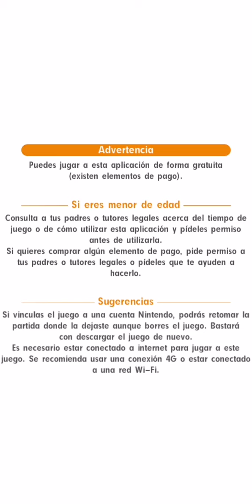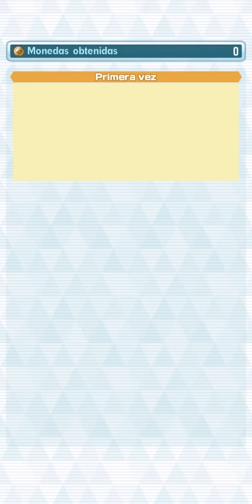la entrenadora de aura y patinadora de kalos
What happened, how about this I am train, welcome to pokemon masters ex on our last occasion we defeated wignona but after defeating her the girl decided that the best thing was to enter a training arch before challenging our next challenge for the wpm medal for what she does not know the initials world pokemon master tournament alias wpm but anyway we will see how some people look ridiculous for trying to show off in front of a girl

Que hubo que tal esta yo soy train sea bienvenido a pokemon masters ex en nuestra ultima ocasion derrotamos wignona pero despues de vencerla la chica decidieron que lo mejor era entrar un arco de entrenamiento antes desafiar nuestro proximo reto por la medalla wpm para lo que no sabe la sigla world pokemon master tournament alia wpm pero en fin veremos como alguna gente queda en ridiculo por intentar lucirse frente a una chica